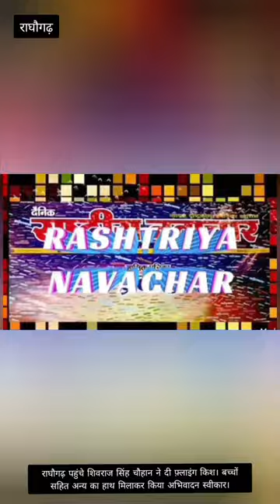फ़्लाइंग किश दी शिवराजसिंह चौहान ने। बच्चों सहित अन्य से हाथ मिलाकर किया अभिवादन स्वीकार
राघौगढ़ पहुंचे शिवराज सिंह चौहान ने दी फ़्लाइंग किश। बच्चों सहित अन्य का हाथ मिलाकर किया अभिवादन स्वीकार।